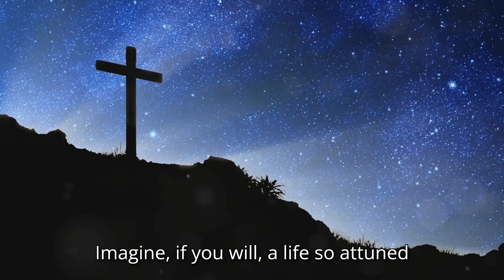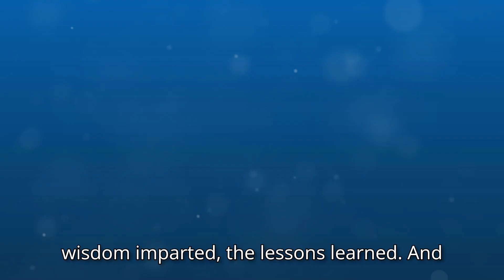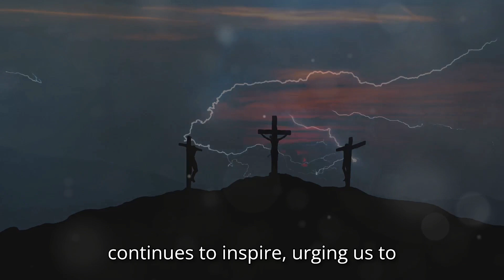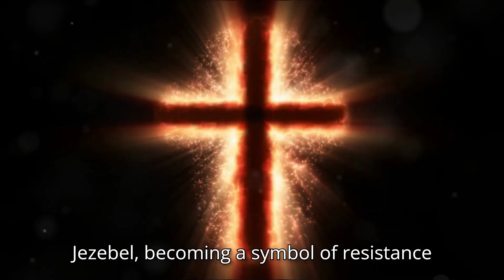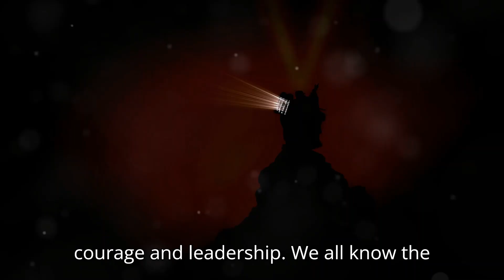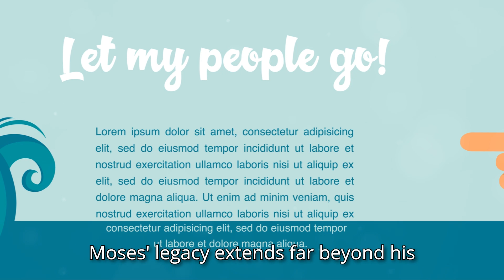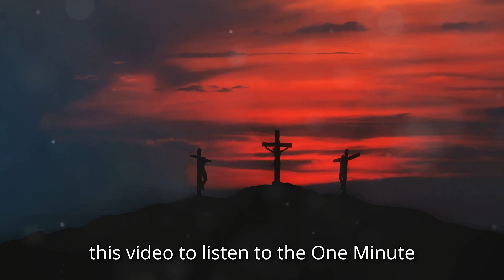Unveiling the 3 Biblical Figures who NEVER DIED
✨Discover The One-Minute Prayer From Biblical Times, That Manifests Wealth And Abundance Into Your Life: ➡️

About This Video:
Join me as we explore the captivating stories of three biblical figures who never experienced death: Enoch, Elijah, and Moses. Discover their unique journeys, unwavering faith, and the mysteries that surround their departures from this world. From Enoch's walk with God to Elijah's dramatic ascent in a chariot of fire, and the enigmatic end of Moses, these tales offer profound insights into the concept of immortality in the Bible.

Chapters:
00:00:00 The Immortals of the Bible
00:00:38 The Faithful Walk
00:02:41 The Prophet of Fire
00:04:25 The Lawgiver and the Mystery
00:06:07 Echoes of Eternity

Written and Narrated by Oliver Bennett, MSEd. Oliver is an experienced spiritual counselor and author dedicated to guiding souls as they navigate the profound waters of spiritual discovery.